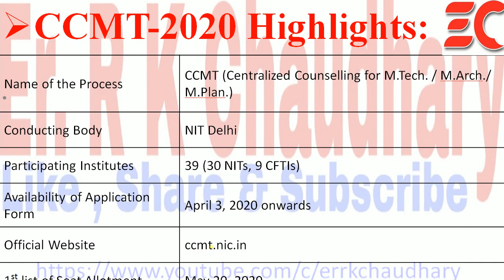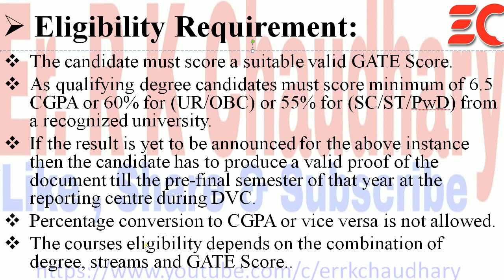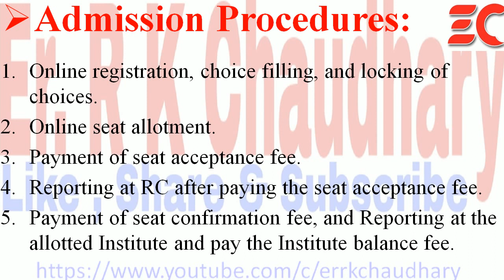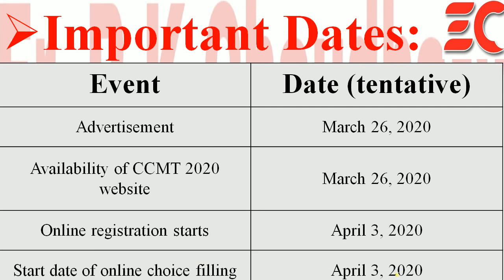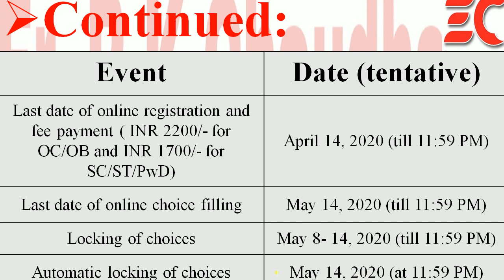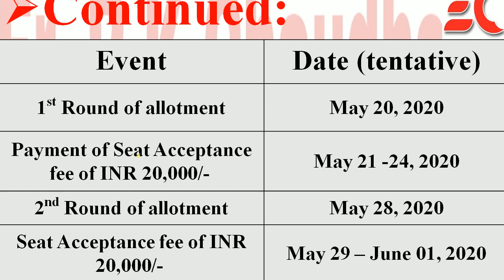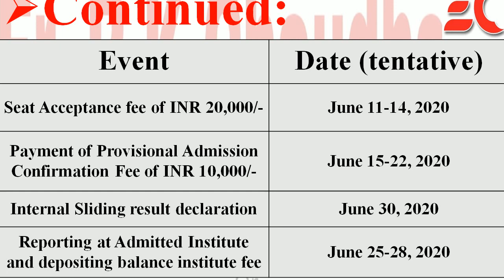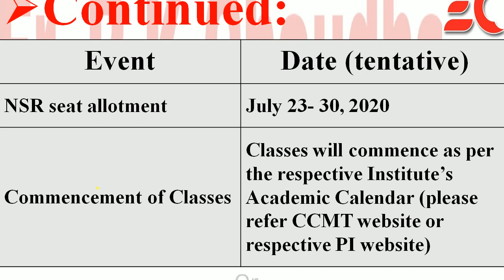CCMT-2020 (Admission for M.Tech in NITs) All related information are here. M.Tech Admission in NITs.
CCMT-2020 (Admission for M.Tech in NITs) All related information are here. PG/PhD. Admission in NIT & IIT
M.Tech in NIT
M.Tech in IIT
Masters from IIT & CFTI
Masters from IIT
PhD from IITs